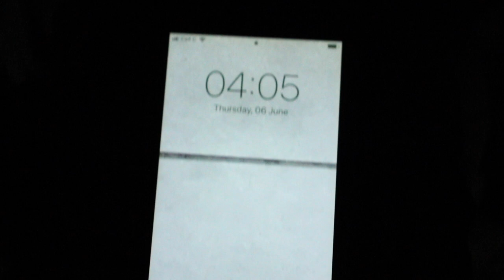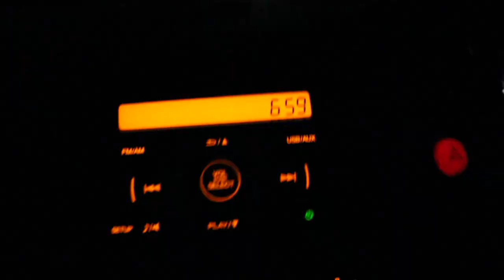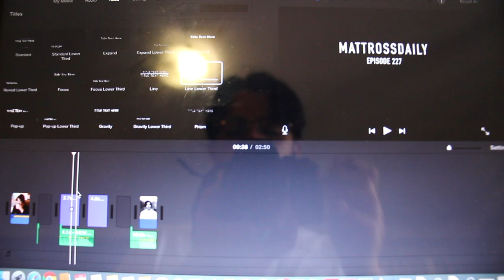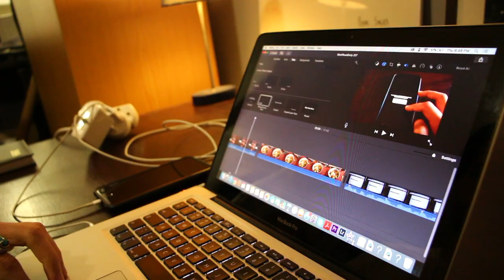SUNSET AT MELKBOSSTRAND!! 😍 || MattRossDaily 269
After a 04:00AM start & a full day, watched the sunset over Table Mountain in Melkbosstrand, Cape Town!

GET A COPY OF MY BOOK HERE: